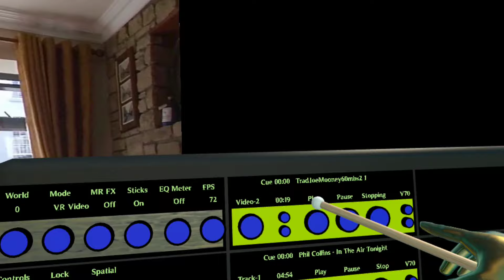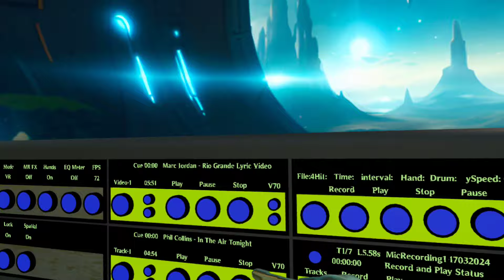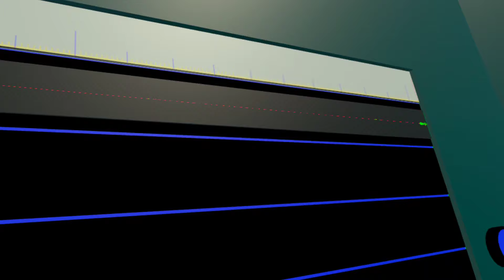Instrument Studio XR Quest Early Preview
Instrument Studio XR coming to Quest 2, Quest 3, Quest Pro. Join a session in an Irish pub on Paddy's Day without leaving the house. New concepts for learning, playing, recording, mixing and performing music in VR and MR.

Combining Immersive 5.7k VR Video with Virtual Reality and Mixed Reality Instruments.
VR Video filmed inside Monicas pub, and outside Conways pub - Drumshanbo, Co Leitrim, Ireland.

Introducing new concepts for learning, playing, recording, mixing and performing music.

Interactive Immersive Video Performance Mode, why watch the band, when you could be on stage and join the band.

Spatial Midi system for learning on real or virtual instruments, for indepenant recording, changing instruments, changing timings, and for low latency multiplayer. (Spatial Midi file is about 1000 times smaller than wave file)!

Best performance of any VR instument app(PC or mobile), ultra low latency.

New Enhanced Haptics system.

Virtual Reality, Mixed Reality and Interactive Immersive Video Performance Modes.

Now building a Digital Audio Workstation for mixing and production.

Includes Drums, Percussion, Bodhran, Acoustic Guitar, Electric Guitar, Bass Guitar, Sampler Keyboard, Synthesizer keyboard, Grand Piano, multimedia players for audio, 2D,3D and VR Video playback, VR DAW, Track recording and vocal recording, Spatial Midi Recorder, Settings and Effects for each instrument, Right/left handed guitars, Sequencer, Click Track and much more.

We have taken all the best bits of Instument Studio VR for Rift on PC, and creating a new app for Quest. The name is changing from PC version to reflect the different XR modes. The app will be called Instrument Studio XR, for Quest2, Quest3 and Quest Pro, coming to App Lab summer 24.

The Bodhran was created by Breffni Mens Garden Social Club, Carrick-on-shannon, Co Leitrim. A group with varied learning challenges, that love to learn and create. We have been teaching them to make VR apps and VR video, utilizing AI assistance. They have made a VR video "Cheer Everybody Up", made a VR Train Simulator, and made the VR/MR Bodhran included here. A big thanks to them, if the app sells well we plan to purchase VR and PC equipment for them to continue their VR creativity.

Instrument Studio VR for Rift-